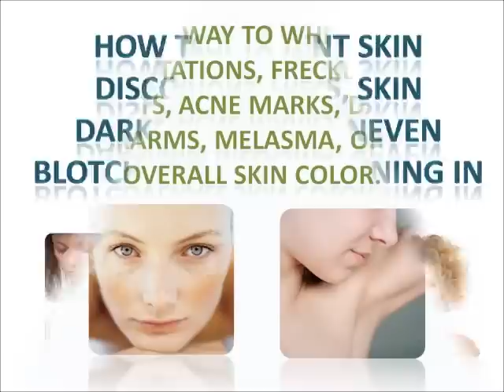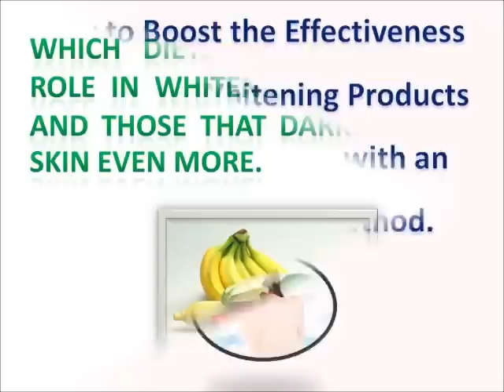skin whitening forever + skin whitening forever review + How to white skin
"A Skin Whitening Solution. That Works!"
"It 's Time To Get Your Beautiful Skin Back!"

skin white underarm whitening cream
skin white urdu

skin white vinegar
skin white vitiligo
skin white vulva
skin white website
skin white whitening cream
skin white whitening lotion
skin white whitening lotion reviews
skin white whitening soap review
skin white xp
skin whiteheads
skin whitening
skin whitening cream
skin whitening cream reviews
skin whitening cream walmart
skin whitening forever
skin whitening lotion
skin whitening pills
skin79 white
skin79 white reviving
skinwhite face cream
skinwhite face cream powder
skinwhite glutathione lotion
skinwhite msh
skinwhite whitening bath soap review
skinwhite whitening deodorant
skinwhite whitening hand body lotion
tan skin white teeth

white beast skin white knight chronicles
white bump under skin on finger
white carbon iphone 4 skin
white dots your skin
white freckles on skin

white iphone 4 skin white home button
white knight minecraft skin
white leather iphone 4 skin
white magic repair skin 5000 mg
white patches on skin for kids
white patches your skin
white peeling skin on vulva
white queen diamond skin
white skin 04
white skin 2004
white skin 7 days
white skin in 1 week
white skin jokes
white skin quotes
white skin red eyes
white skin sims 2

white skin under eyes
white skin vitamin d
white skin vs black skin
white skin white hair
white spots on skin
white spots on skin b12
white spots on skin from sun
white spots on skin from tanning
white spots on skin tinea versicolor
white spots on skin vitiligo
white spots on skin zinc
white spots skin 3 year old
white spots skin 4 year old
white spots skin kids
white spots skin sun exposure
white spots skin zinc deficiency
white spots your skin
white sunspots on skin
white zetaboard skin
white zits under skin
white zombie skin
white zombie skin lyrics
white zombie skin mp3
why is skin white or black